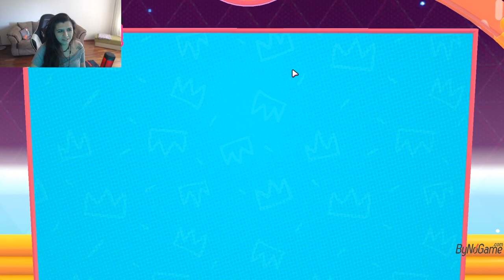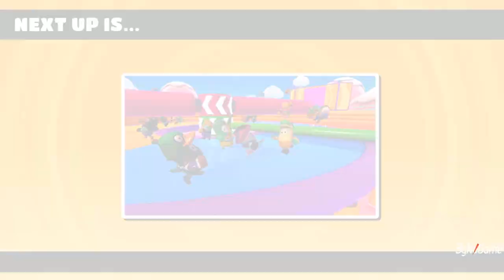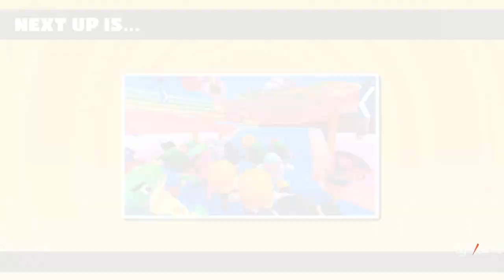Fall Guys #2 w/Elraenn, RRaenee, Cordiseps